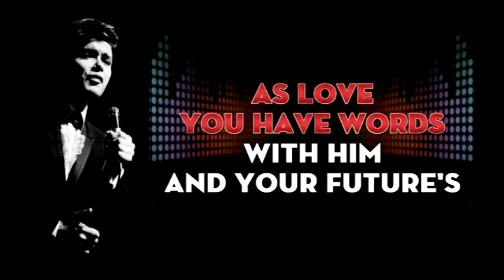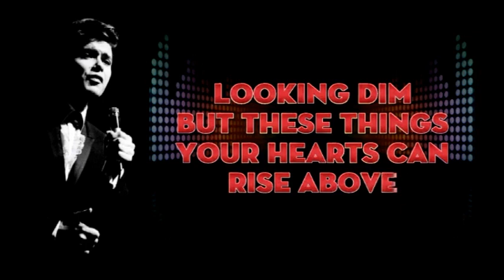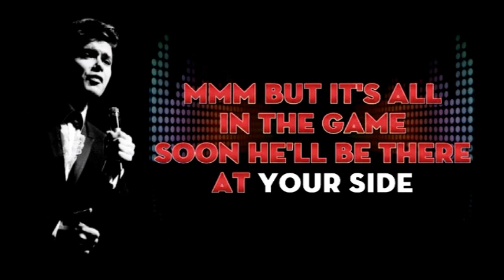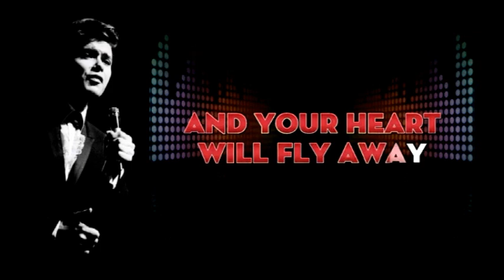It's All In The Game - Cliff Richard Love Song Karaoke